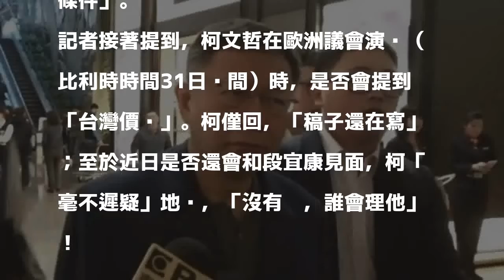再見段宜康？ 柯文哲秒吐6字回應！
〔即時新聞／綜合報導〕台北市長柯文哲、民進黨立委段宜康，近日因「台灣價值」以及後續雙方會面主、被動問題，隔空交火。柯今上午啟程前往歐洲考察，受訪時又被問到，是否還會與段見面，柯秒回「沒有啦，誰理他」！

發表評論評論如下。